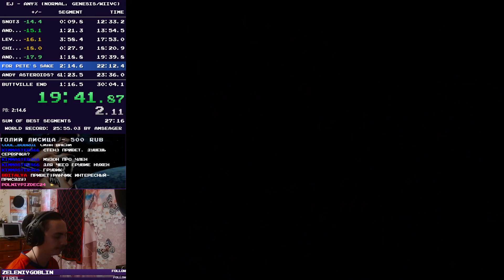Earthworm Jim speedrun in 27:07